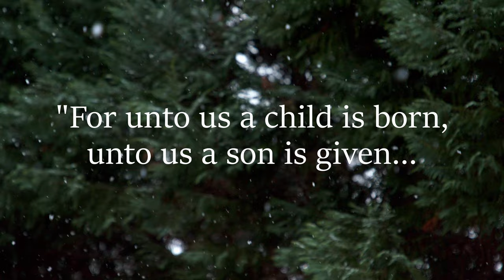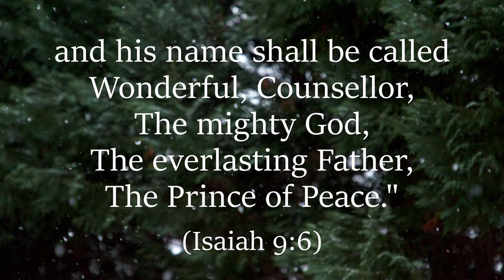O Come, O Come Emmanuel (Instrumental) - Keys of Peace | Francesca LaRosa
Official video for 'O Come, O Come Emmanuel (Instrumental) - Keys of Peace'. Prayers for you and your families, and may you always grow in holiness! 🙏💕🙌

Listen to the full album, plus hundreds of other calming instrumental piano songs at Keys of Peace on and Spotify and all other streaming platforms!